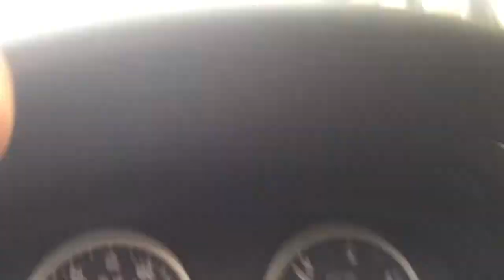Flöresheim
Going back to home..